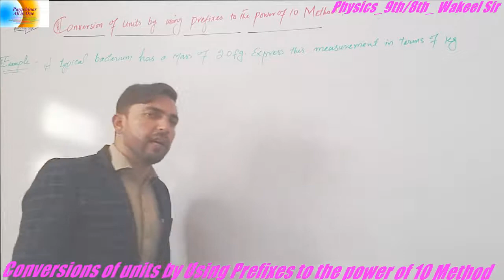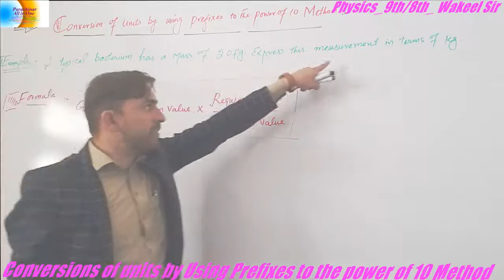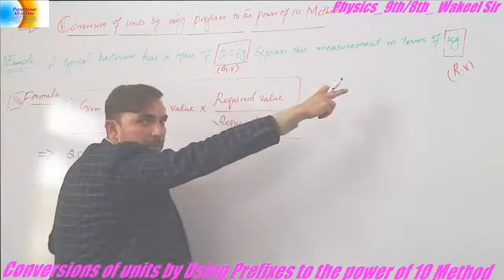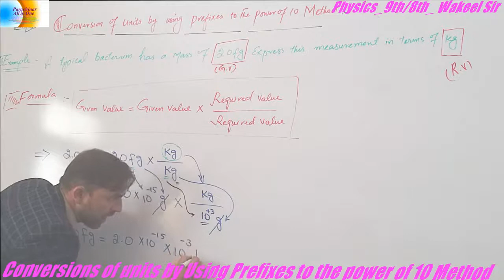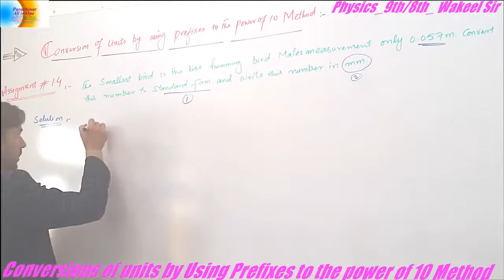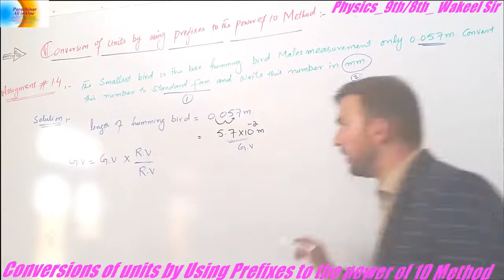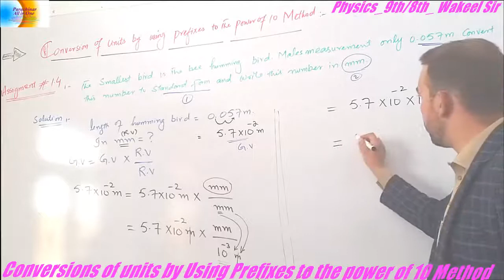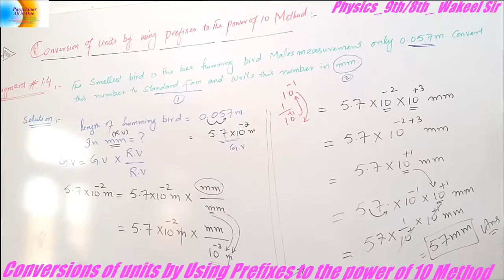Physics Class 9th-8th_Wakeel Sir - Lec#4 Conversions of units by Using Prefixes to the power of 10.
Physics Class 9th-8th - - Wakeel Sir - Lecture -4 Conversions of units by Using Prefixes to the power of 10 Method by KPSC Parachinar